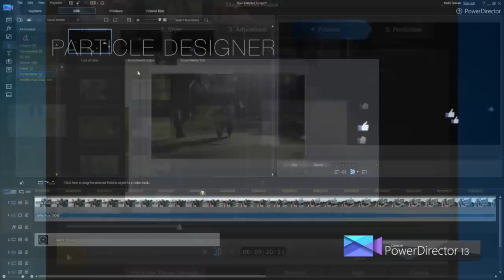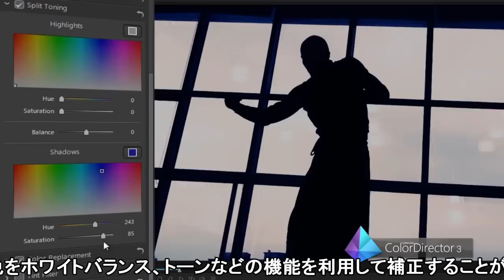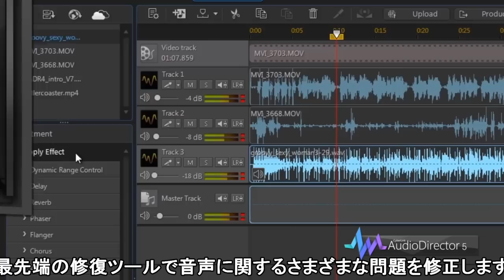Director Suite 3 製品紹介ビデオ | CyberLink Corp.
Director Suite 3 (ディレクタースイート 3) には世界で数々の賞を受賞した PowerDirector シリーズの最新版 PowerDirector 13 に加えて、ColorDirector 3、AudioDirector 5、PhotoDirector 6 がセットになった 創作活動を行うプロフェッショナルのための、ビデオと写真の編集ソリューションです。